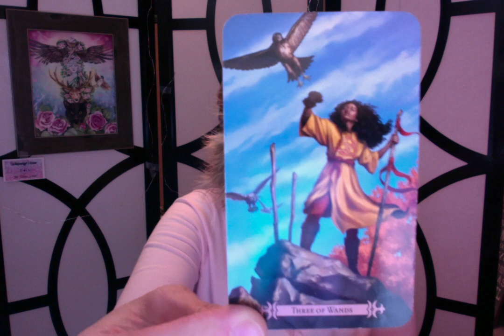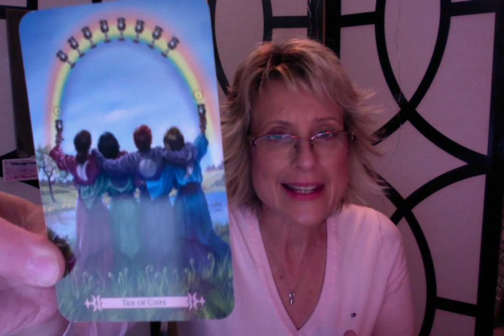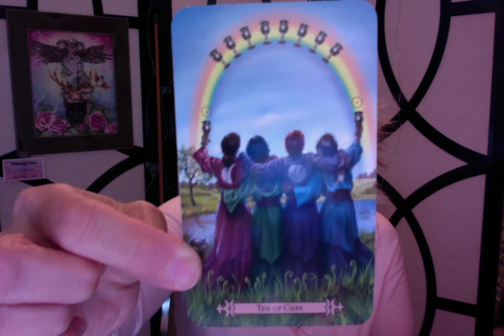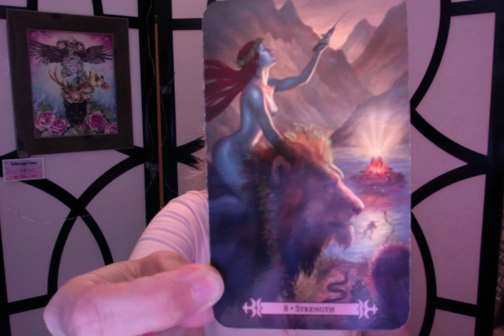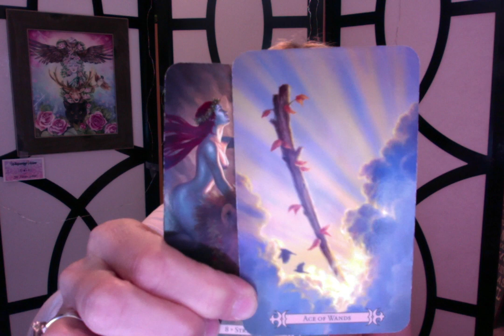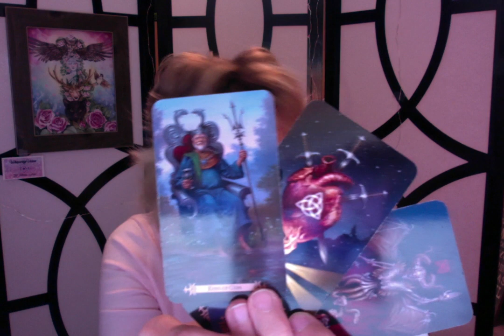Hailey Baldwin and Justin Bieber ~ Spells, Curses and Illuminaties